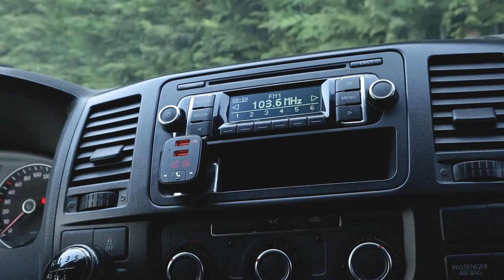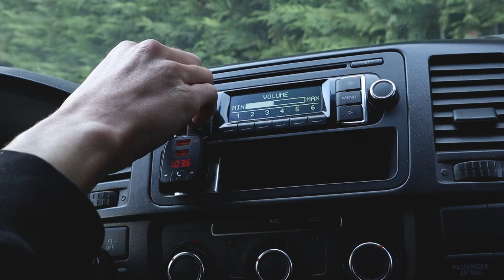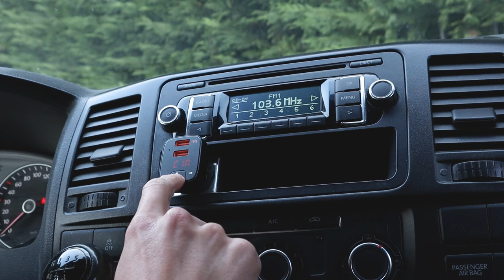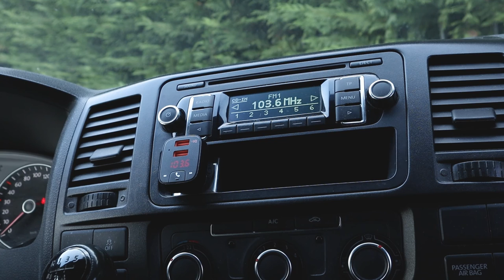Auto-Radio Bluetooth nachrüsten für Musik und Freisprechanlage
In diesem Video erkläre ich dir, wie du bei deinem Autoradio eine Bluetooth-Funktion nachrüsten kannst, um Musik von deinem Smartphone abspielen zu können und Anrufe über eine Freisprechanlage beantworten zu können. Das einzige, was du dazu benötigst ist ein FM-Transmitter von Amazon (ca. 15 €).